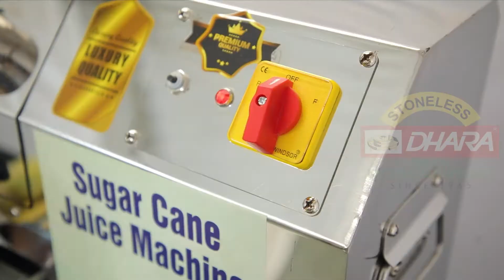Sugar Cane Juicer Machine | Dhara Flour Mill & Kitchen Equipment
Dhara Flour Mill & Kitchen Equipment
Model - Sugar Cane Juicer
Sugar Cane Juicer Machine Instruction